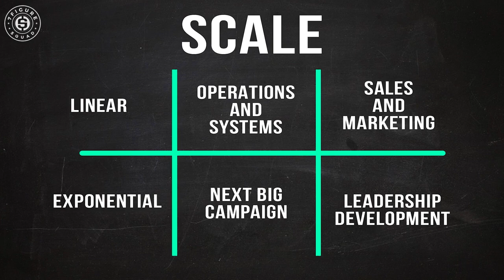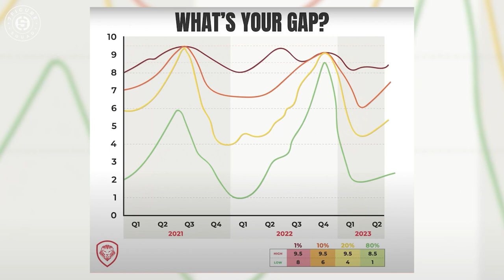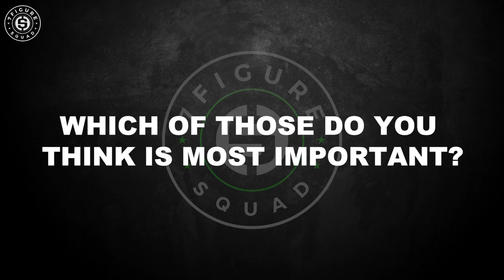How I Built an $81,000,000 Life Insurance Business in 20 Minutes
In this episode from Medicarecon 2022 in Birmingham, Alabama, I break down 4 simple business principles that I learned to build an $81M Business in the last 7 years

Suggested Videos:
How to Use Life Insurance in a Recession to Protect Your Money | Douglas Andrew LASER Fund